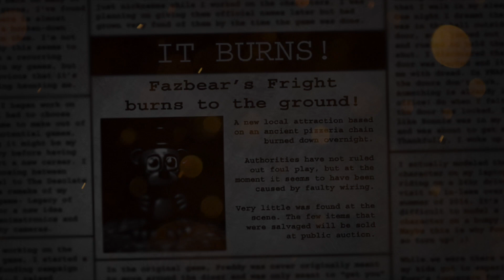Five Nights at Freddy's 3: Good Ending Remix (Don't Go)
Hello everyone!
Thank you guys so much for the 1K. It's a high number and I'm super grateful for it!
Today I made something that really is special to me. FNaF has been super special and it still is. This song is personally on of my favorites, It's very emotional. I wanted to make this video special, something to remind me that this is one of the best video game series ever. Big thank you to Scott Cawthon for making these games. Thank you all so much for listening.

(Edit: this hits different now that Scott Cawthon has retired... Thanks for making these games and memories.)

Original song composed by Tim Juliano.